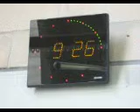Eupen Station - Eupen Gare - Belgian clock